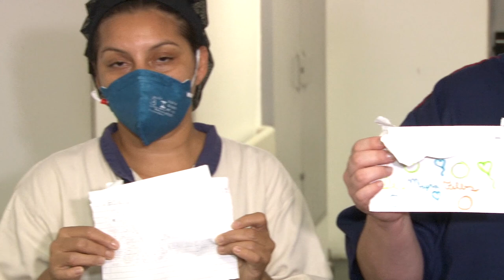Profissionais do Hospital dos Estivadores recebem cartas de agradecimento escritas por escoteiros.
Confira a bela homenagem dos lobinhos aos profissionais que atuam na linha de frente ao enfrentamento da Covid-19 na cidade de Santos.